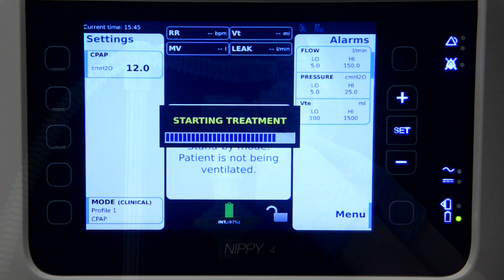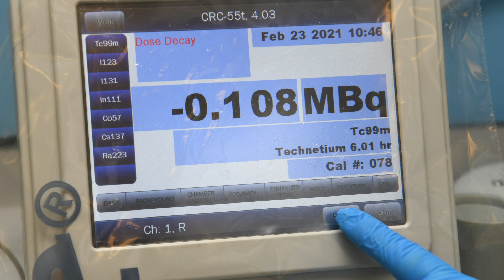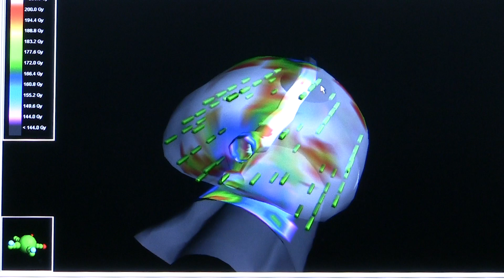Healthcare Science at Royal Berkshire NHS Foundation Trust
Sam Powell and David Cook, Healthcare Science
Kim Ford and Kirsty Mitchell, Medical Photography.